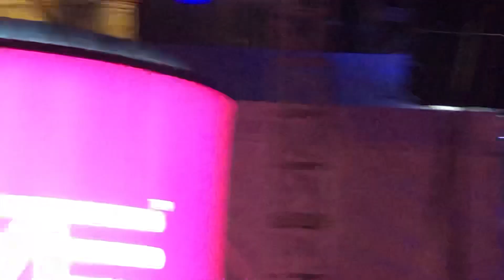PETRONAS Konsert Bersama Merentas Zaman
Pls tell me the name of the singer I’m not so sure. Thanks a lot guys